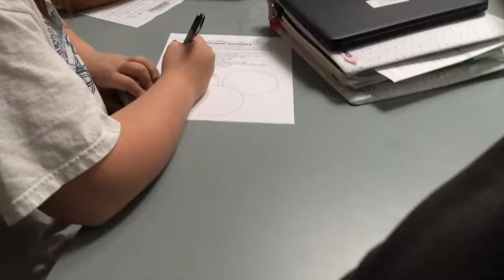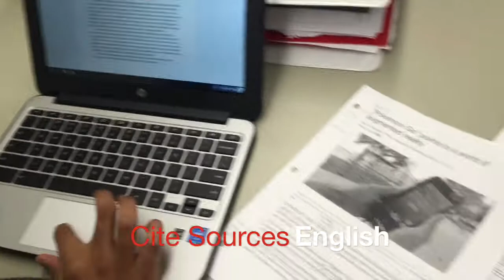MM 7 Weekly Whip Around